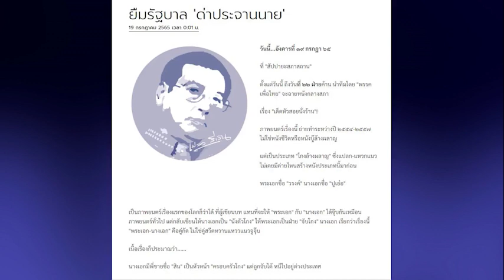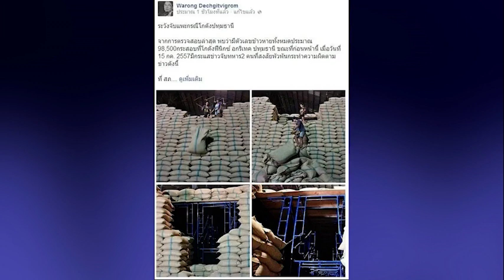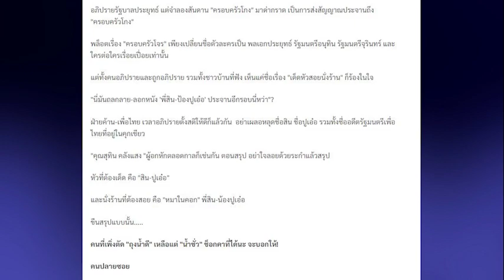เปลว สีเงิน : ยืมรัฐบาล 'ด่าประจานนาย'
วันนี้...อังคารที่ ๑๙ กรกฎา ๖๕

ที่ "สัปปายะสภาสถาน"

ตั้งแต่วันนี้ ถึงวันที่ ๒๒ ฝ่ายค้าน นำทีมโดย "พรรคเพื่อไทย" จะฉายหนังกลางสภา

เรื่อง "เด็ดหัวสอยนั่งร้าน"!

ภาพยนตร์เรื่องนี้ ถ่ายทำระหว่างปี ๒๕๕๔-๒๕๕๗ ไม่ใช่หนังชีวิตหรือหนังบู๊ล้างผลาญ

แต่เป็นประเภท "โกงล้างผลาญ" ซึ่งแปลก-แหวกแนว  ไม่เคยมีค่ายไหนสร้างหนังประเภทนี้มาก่อน

พระเอกชื่อ "วรงค์" นางเอกชื่อ "ปูเอ๋อ"

เป็นภาพยนตร์เรื่องแรกของโลกก็ว่าได้ ที่ผู้เขียนบท แทนที่จะให้ "พระเอก" กับ "นางเอก" ได้จุ๊บกันเหมือนภาพยนตร์ทั่วไป แต่กลับเขียนให้นางเอกเป็น "นังตัวโกง" ให้พระเอกเป็นฝ่าย "จับโกง" นางเอก เรียกว่าเรื่องนี้ "พระเอก-นางเอก" คือคู่กัด ไม่ใช่คู่สวีตหวานแหววแนวจูจุ๊บ